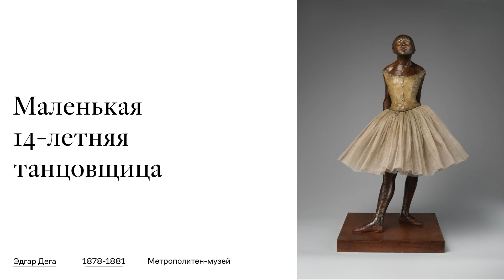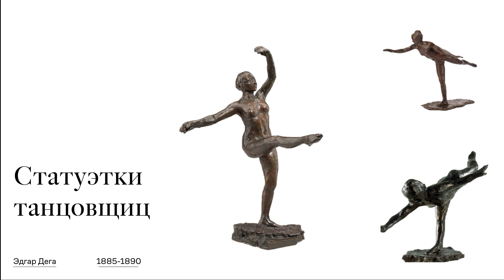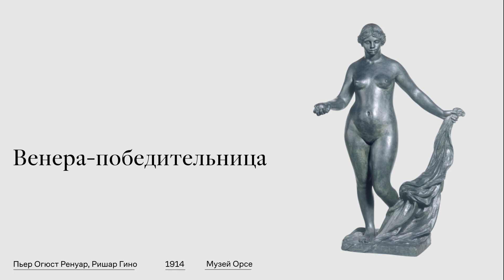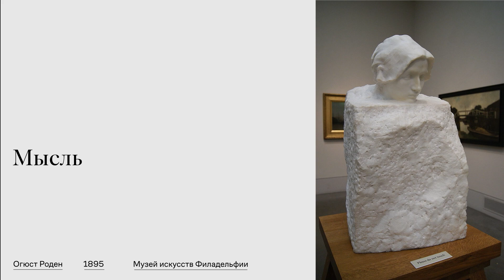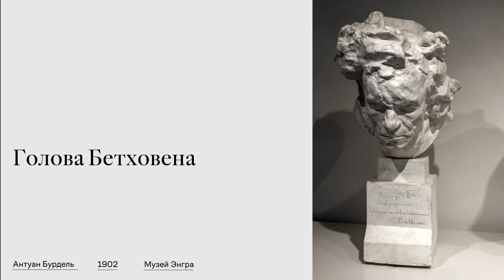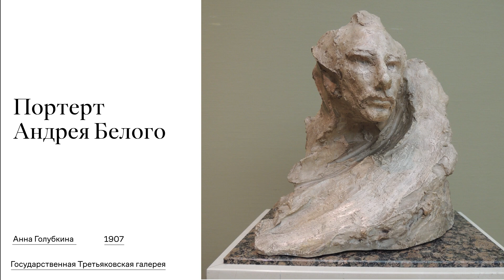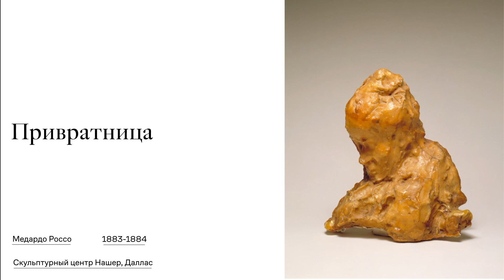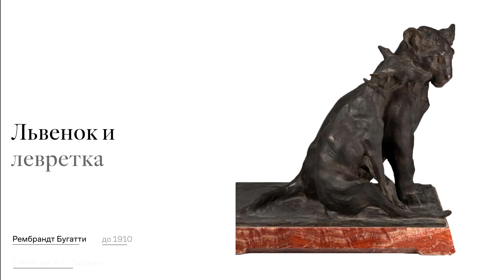«Был ли импрессионизм в скульптуре?».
Имена художников-импрессионистов большинство слушателей нашего курса назовет без труда. А как обстоят дела со скульпторами? Кого из мастеров рубежа XIX–XX веков мы могли бы назвать импрессионистами в скульптуре? В своей лекции Наталья Кортунова, старший научный сотрудник отдела искусства стран Европы и Америки XIX–XX веков, рассматривает определенные аспекты творчества Огюста Родена, Медардо Россо, Паоло Трубецкого и других авторов, чье искусство помогает ответить на вопрос: «А был ли импрессионизм в скульптуре?». Лекцию читает Наталья Кортунова, старший научный сотрудник отдела искусства стран Европы и Америки XIX–XX веков.